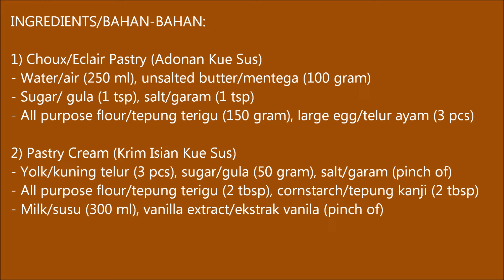Choux (Eclair) Pastry Recipe / Resep Kue Sus